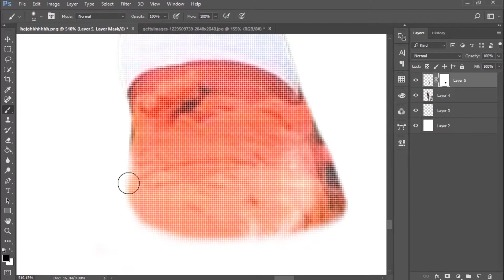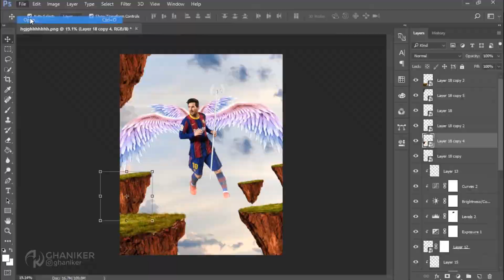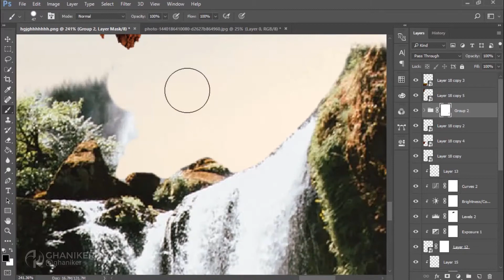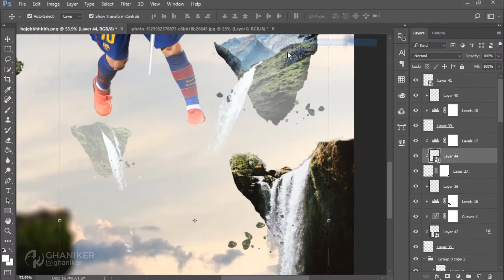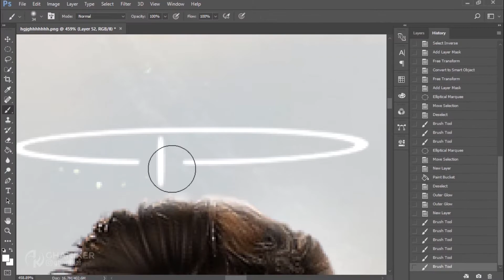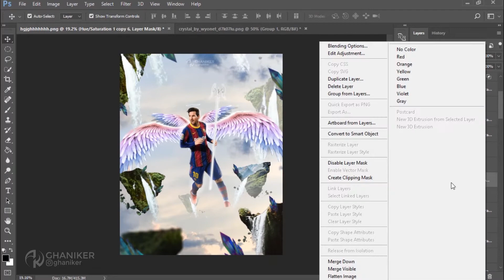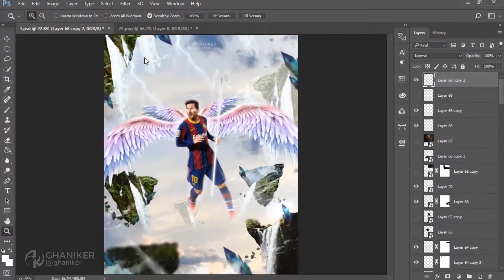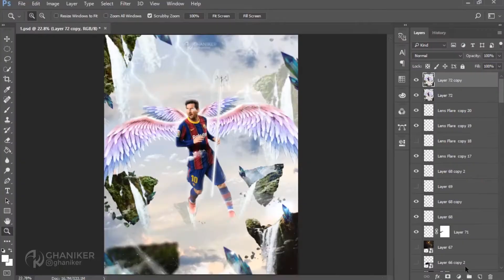Lionel Messi - SpeedArt (Photoshop) | ghaniker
[FREE] Lil Baby x Quavo Type Beat GG Free Trap Beats 2020 - RapTrap Instrumental

FREE Tyga x DaBaby Type Beat -PICANTE  Free Club Type Beat 2021  Free Latin Instrumental 2021